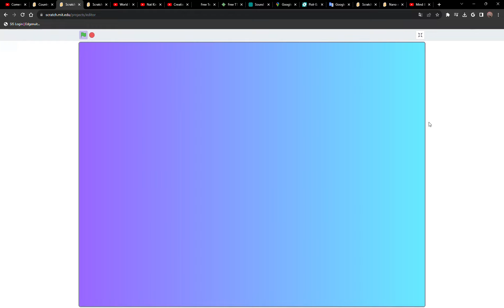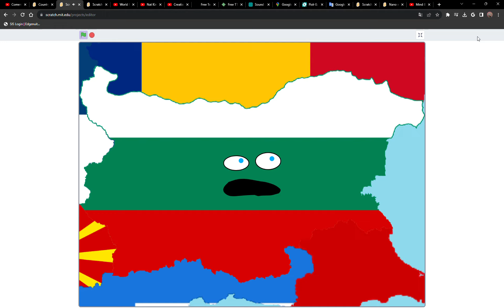Construction in different languages 🚧🦺🏗️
A brand-new Ifluent video requested by @TorpidAlpaca663! Hope you enjoy.